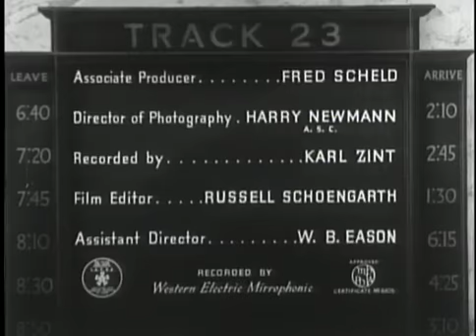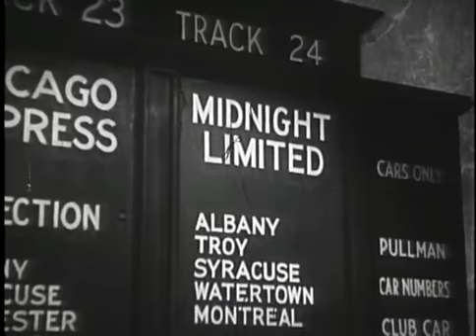Midnight Limited sample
The 'Midnight Limited', the night train from New York to Montreal, is the scene of some robberies and murder at the hands of 'The Phantom Robber'.  A detective and his female assistant are hard pressed to come up with the identity of 'The Phantom Robber'.